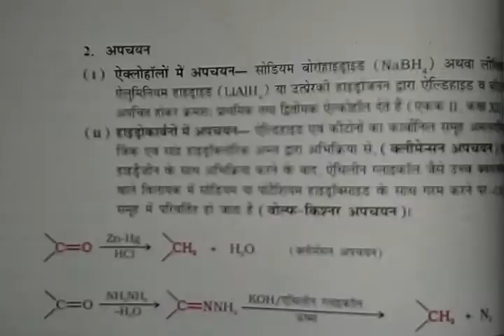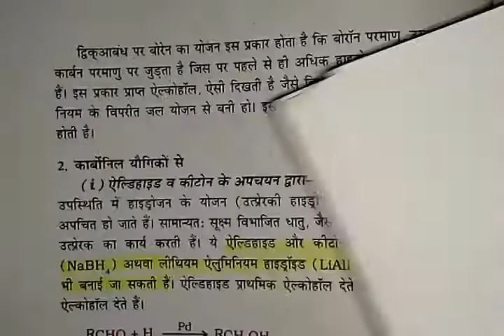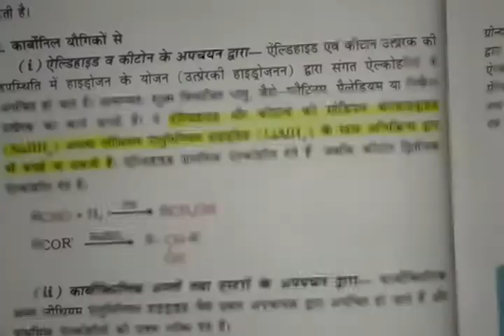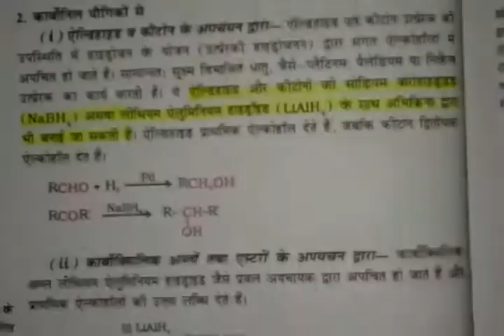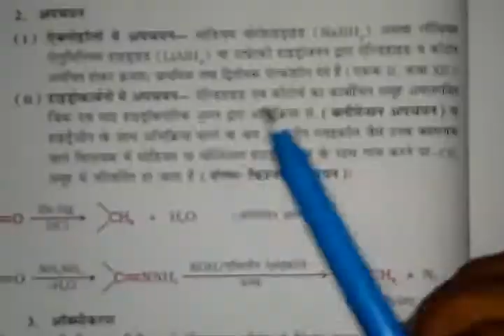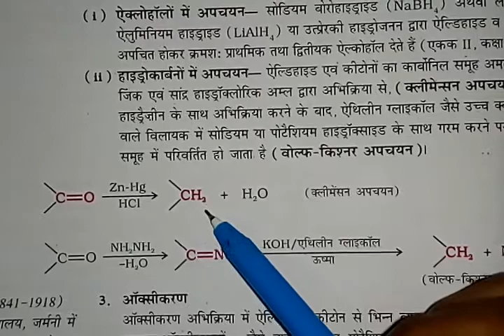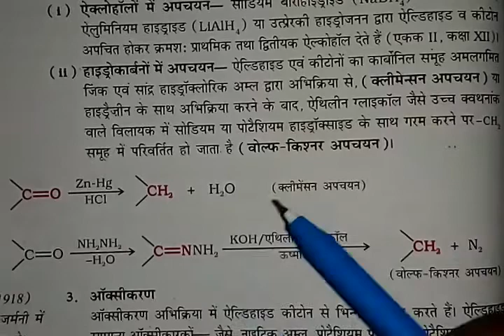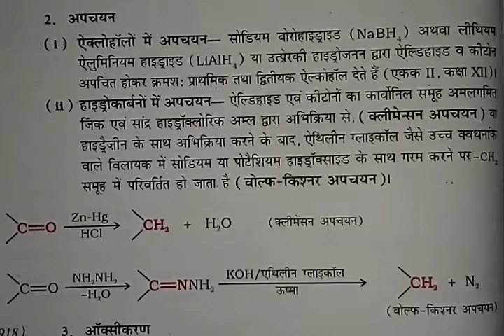क्लीमेंसन और वुल्फ-कि्स्नर अपचयन||Clemmensen and Wolff-Kishner Reduction-Part-17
क्लीमेंसन और वुल्फ-कि्स्नर अपचयन||Clemmensen and Wolff-Kishner Reduction